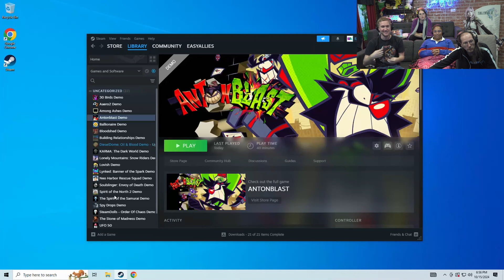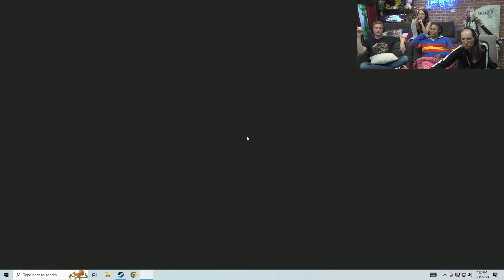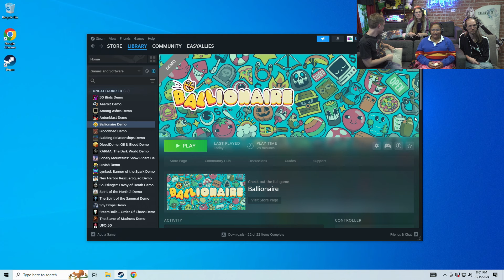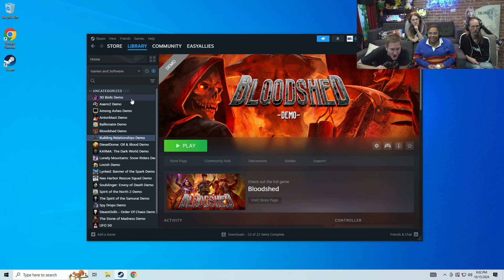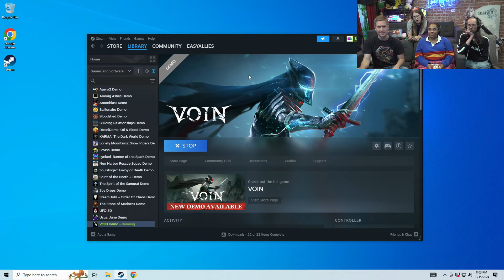Stream Team - Steam Next Fest Demos (Oct 2024)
This month our patrons want to check out some Steam Next Fest demos, so we gather up an interesting pack and play through four promising games in the works. (Streamed Oct 15, 2024)

0:00 - Fan Mail
11:18 - Antonblast
50:44 - The Spirit of the Samurai
1:26:54 - Ballionaire
1:57:04 - VOIN